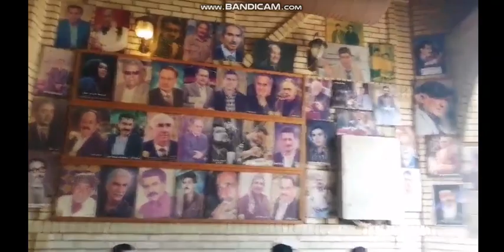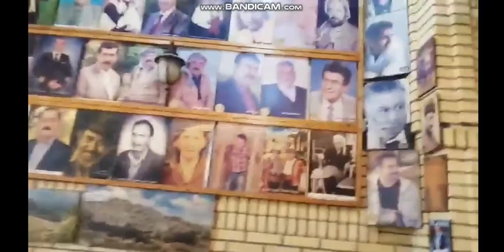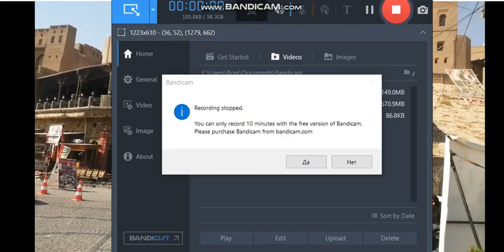Без политики\Bê Ramiyarî.Remezan Kerim Osmanov